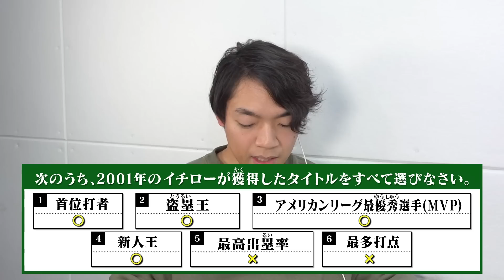元野球部の須貝なら伊沢の問題に正解できるはず…！【未公開シーンもあるよ】